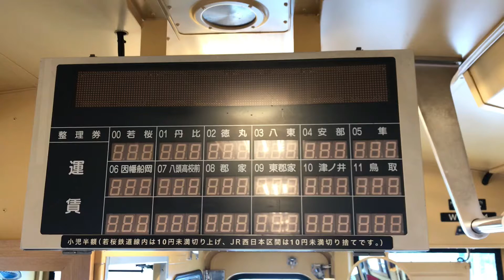【若桜鉄道 LED】この列車は、若桜発 鳥取行でございます。《若桜駅停車中》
2020/12/25 に撮影

特別料金なしで観光列車に乗れる鳥取県の若桜鉄道に乗車してきました！
車内は水戸岡さんによるデザインで、めちゃくちゃ豪華でした♪
若桜鉄道に在籍する5両(うち1両は廃車)のうち3両が水戸岡デザインの観光列車仕様に改造されています。
今回、往路は青色の車体の昭和号、復路は緑色の車体の若桜号でした！

✰ 6190本目 ✰

2022年10月23日には2度目の全路線完乗を果たし、現在は全路線･全区間の走行動画を撮影し、投稿することを目標に活動しています。

🟢概要欄等の誤りに関して🟢
コメント欄にて遠慮なくご指摘頂けると助かります。確認次第、速やかに修正致します。

毎日ありがたいことに多くの方からいただきます。そのため時間の都合上、反応出来ないことが多々あります。

トラブル防止のため、私の方から提供を申し出た場合を除き、投稿動画の貸出は一切行なっておりませんm( . . )m